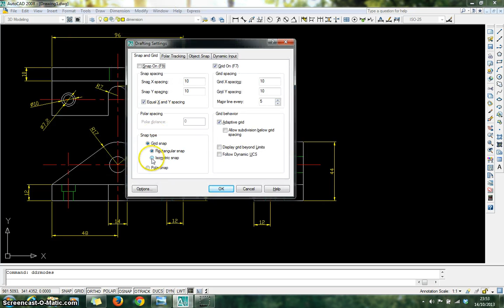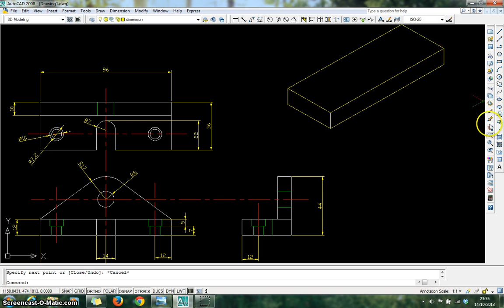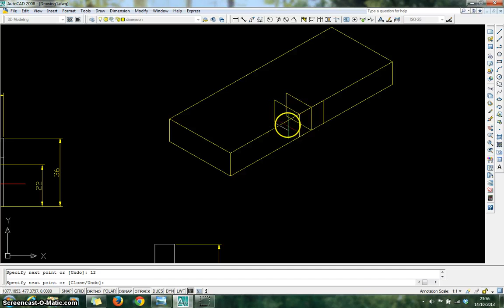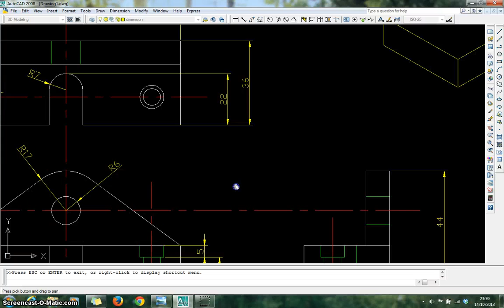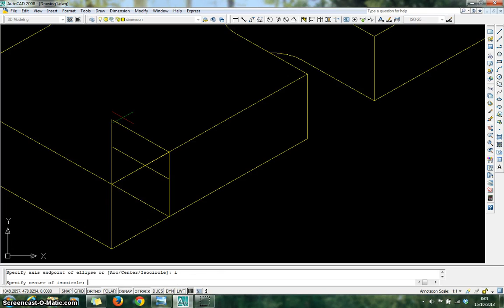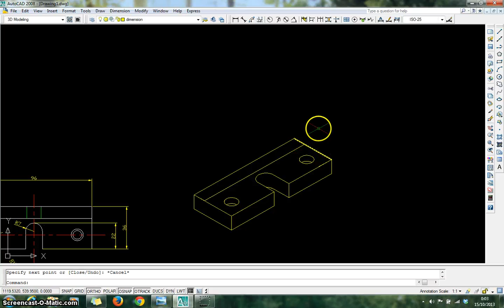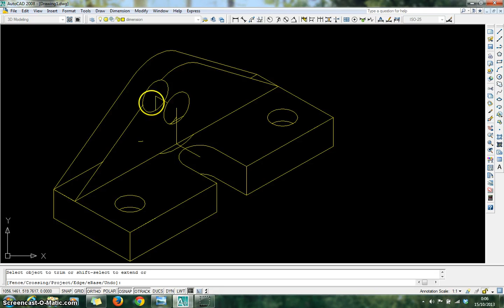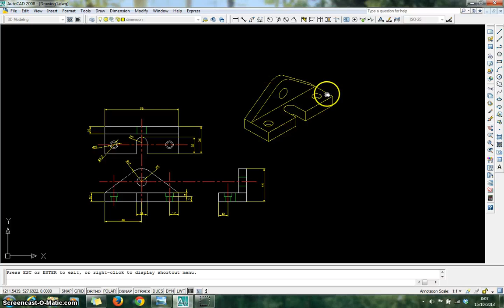isometric view from orthographic view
In this video you can learn on how to draw isometric view from orthographic view by using Autocad 2008. Thank you